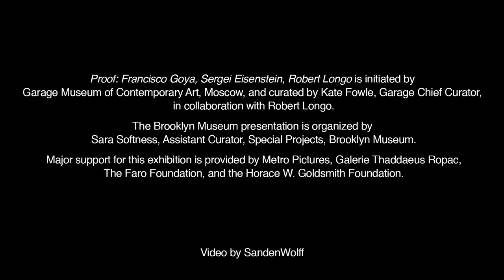Proof: Robert Longo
Bringing together the work of three innovative chroniclers, Proof: Francisco Goya, Sergei Eisenstein, Robert Longo offers insight into the energy, empathy, and creativity with which these artists recounted and reimagined their realities. Hear Longo discuss his own artistic process and motivations.

Proof: Francisco Goya, Sergei Eisenstein, Robert Longo
SEPTEMBER 8, 2017–JANUARY 7, 2018